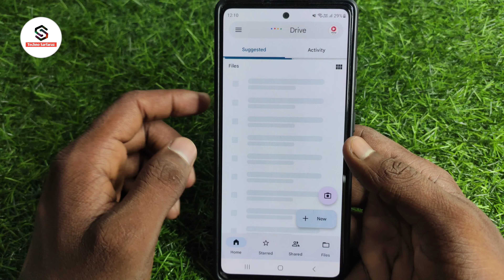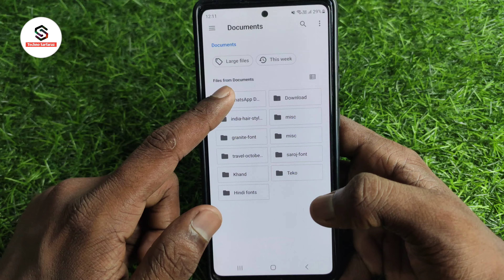Google drive me folder kaise banaye | how to create folder in google drive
About :- dosto aajke video me apko batane wala hu google drive par folder kaise banaye ummed karta hu apko yeah video pasand aayegi

Your query
Google drive me folder kaise banaye
how to create folder in google drive
how to create new folder in google drive
drive me folder kaise banaye
drive par folder kaise banaye